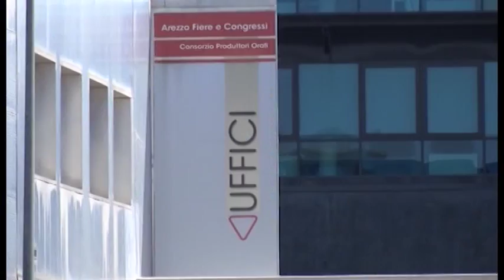Arezzo Fiere, Ghinelli a Vicenza per un confronto con gli orafi aretini